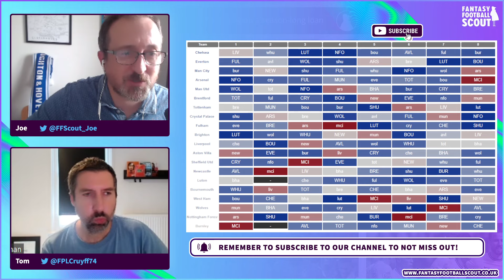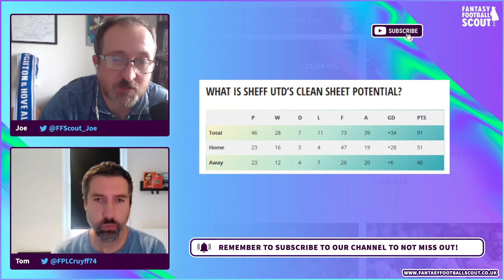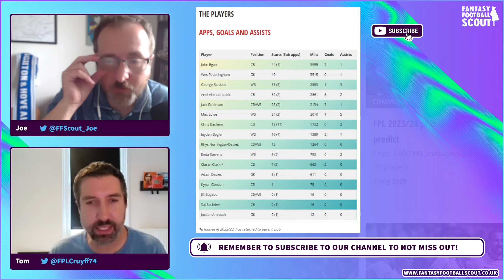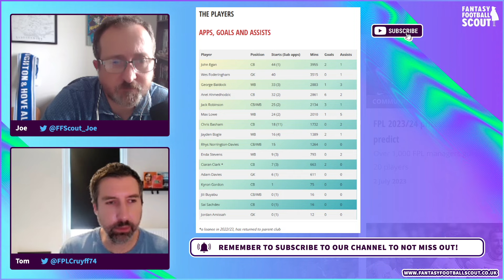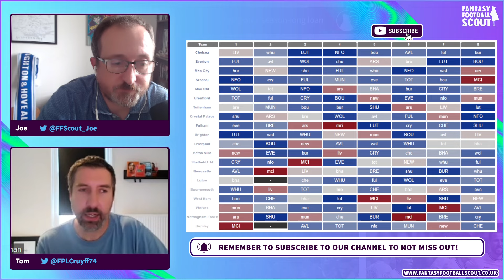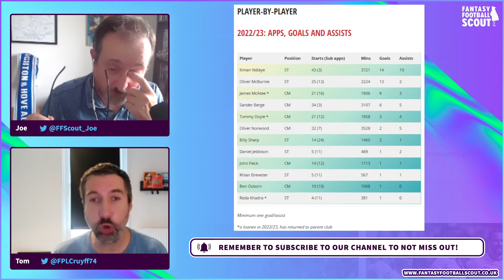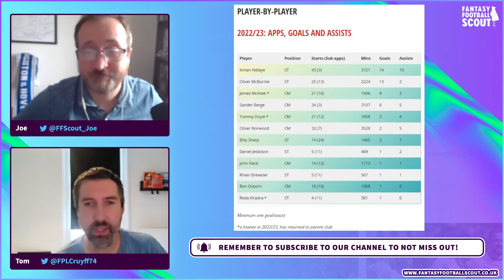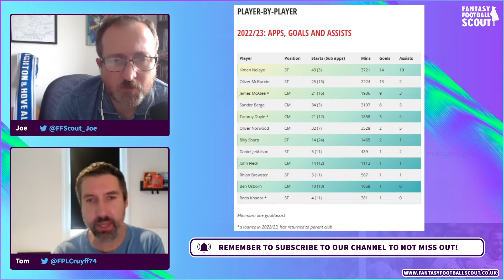SHEFFIELD UNITED'S BEST FPL PLAYERS | The Promoted | Fantasy Premier League 23/24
Joe chats to  Fantasy Football Scout deputy editor Tom Freeman about the best Sheffield United players for FPL managers.

✍️ We have THE best Pre-Season FPL guide in the world! Our awesome intro to every FPL team, new signings and friendly fixtures is live. Premium Members get an even better version including the only tracker of minutes, goals and form

⭐ Now is THE BEST time to join FFScout as a member and get everything mentioned and much, much more. Join the Home of Fantasy Football TODAY and save 30% at Pre-Season prices!
Want to join the Home of Fantasy Football?!

All our video content is also available as audio only, on Spotify, Apple, or anywhere else you get your podcasts

✍️ Win at FPL: Click here to sign up for a FFScout Membership